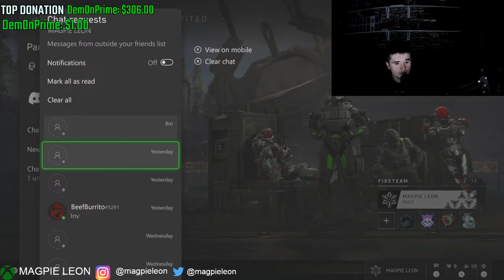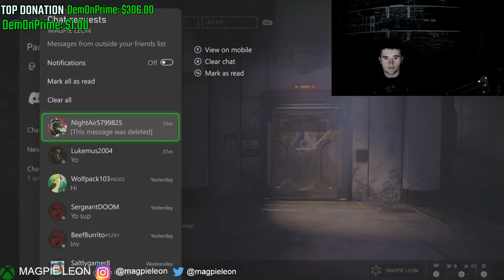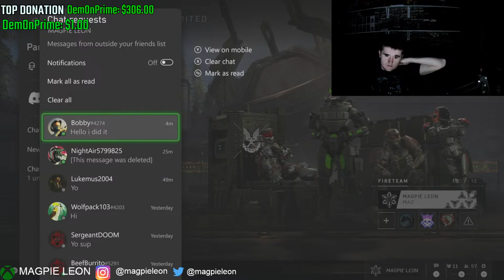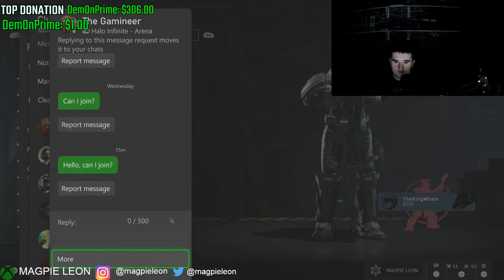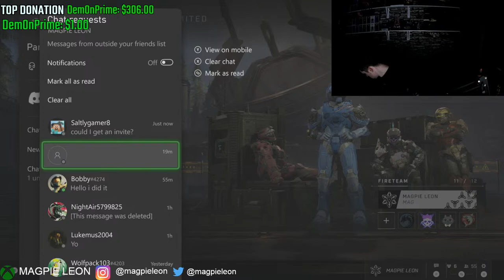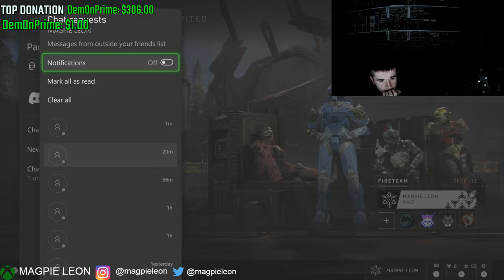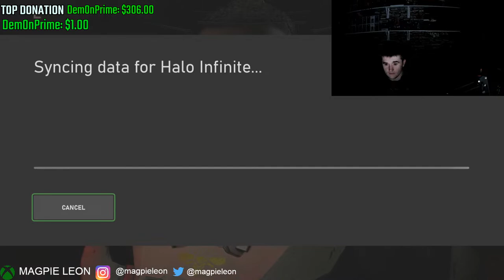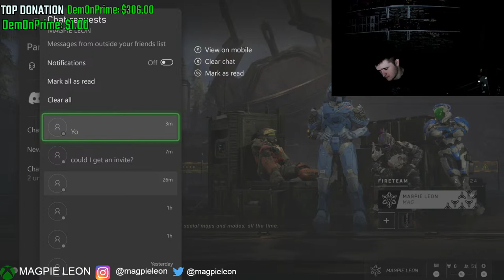Halo Infinite season community gamenight - With viewers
Hey folks!

Today we're gonna talk about all of the latest Halo News, play some BTB, Forge customs and more!